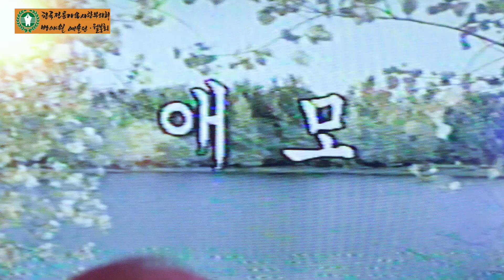가수 윤수봉★애모☆원곡 김수희★한국전통가요 흘러온 가요무대 사랑 뿌리회 반야월 예술단 월붕회모임 박달재7080 2024년2월6일